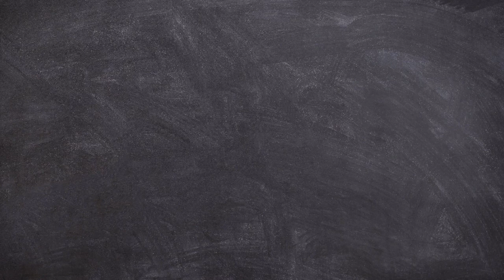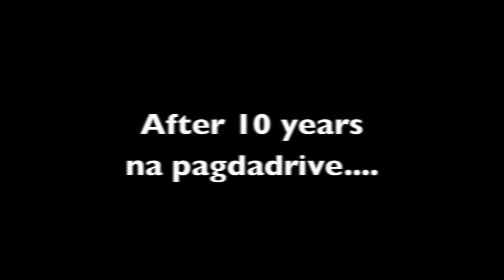Mountain Lake Resort | Caliraya, Laguna (Tribu Siana Adventures)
kahit ginabi na sa byahe at nag-enjoy pa rin ang pamily namin sa pag stay sa Mountain Lake Resort